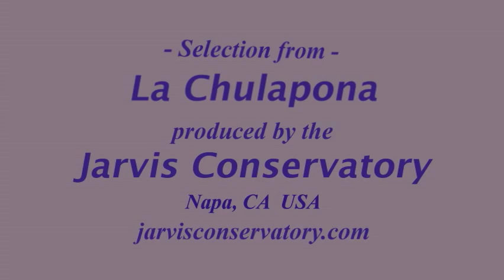Jarvis Conservatory, from La Chulapona: The Stylish Lady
Libretto by : Federico Romero and
       Guillermo Fernández Shaw

 The composers unforgettable music tells
the story of a stylish lady, her jealous
employee and her not so faithful fiancé